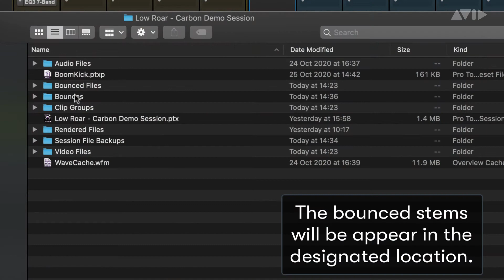Pro Tools Tech Tips — Bouncing Multiple Stems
Quickly bounce all of your Stems in a single operation